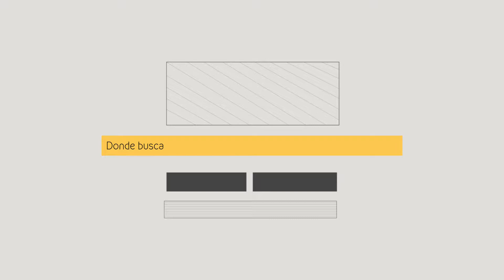Feliz año 2017 Comware